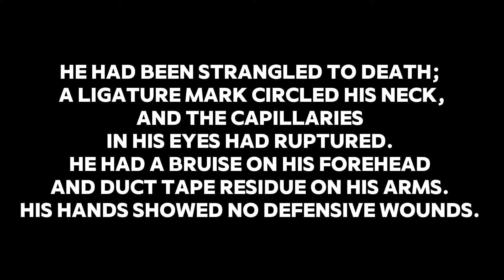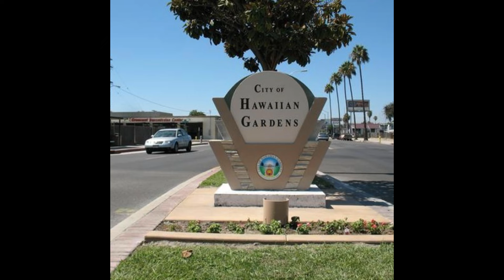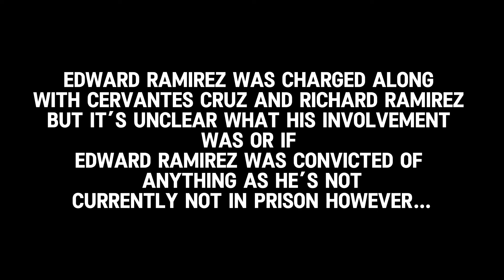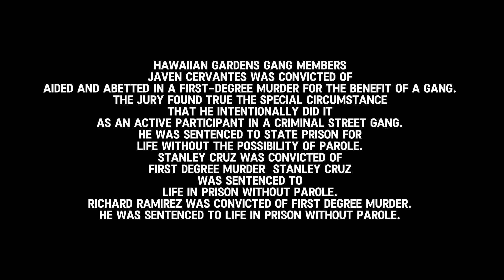He Tried To Pay Relative’s Debt Owed To Gang… Didn’t End Well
Follow me on X @BarrioTales

1. This video has no negative impact on the original works ( it would actually be positive for them ).
2. This video is also for teaching purposes
3. It is not transformative in nature.